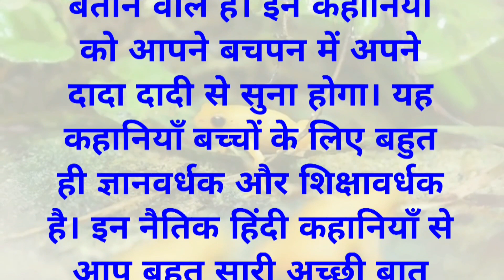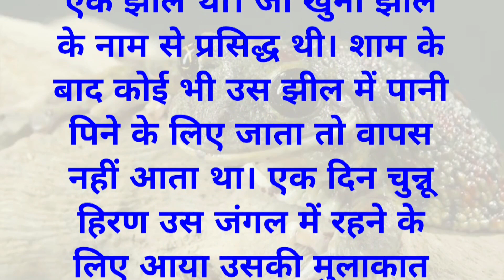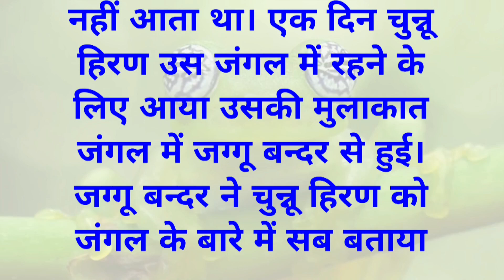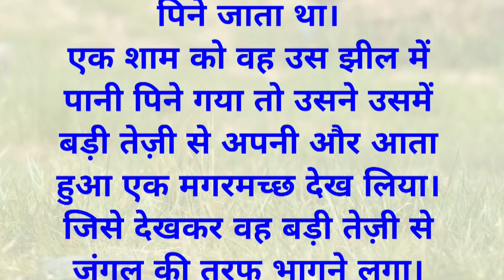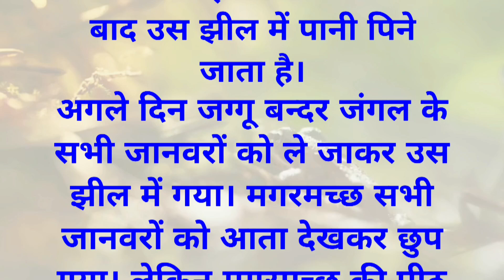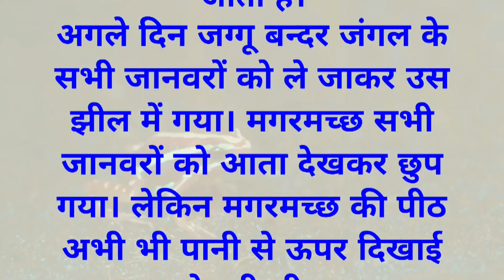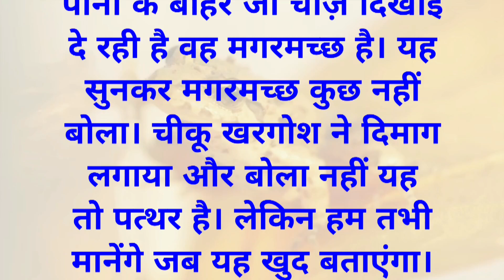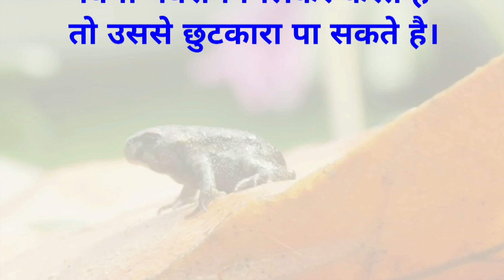//Suvichar//Emotional Heart Touching story //Motivational hindi story//hindi kahani//sachi kahaniya